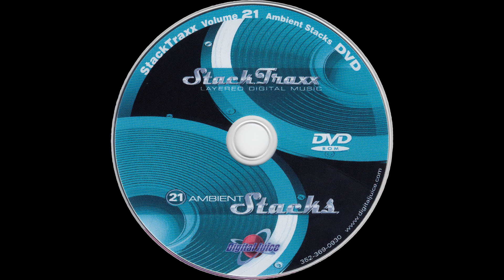Sunrise Midnight - 1:00 — StackTraxx Volume 21: Ambient Stacks (D.V.D. Album) — Audio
StackTraxx Volume 21: Ambient Stacks (D.V.D. Album)
Audio
Sunrise Midnight - 1:00

● Title — StackTraxx Volume 21: Ambient Stacks

● Year — 2007

● Program Name: Juicer 3 {Version 3.89d  Build 253}

● Type - Audio

● Extension - .flac

● Channels - Stereo

■ SPECIAL THANKS

● Product Source

○ Item

■ MEDIA TAGS